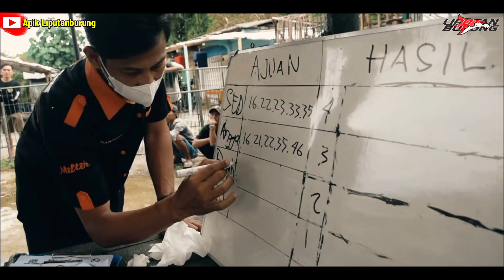Amunisi Baru Milik Adi Bintang ALV Kutoarjo, Muraibatu Paman Sam Lebih Sadis Kerjanya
Berikut aksi muraibatu Paman Sam amunisi baru milik Adi ALV Bintang ALV Kutoarjo.